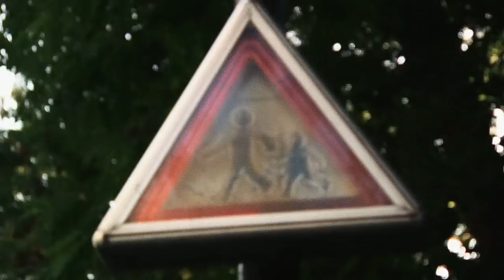Ninio | A Take Away Show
La Blogothèque presents
Ninio - "El Vals de los Apasionados", "La Danza del Niño" & "Cementerio del Lejano Oeste" | A Take Away Show

Shot in Belleville, Paris - Winter 2013

Images & sound by Colin Solal Cardo

Special thanks to Camille Setier